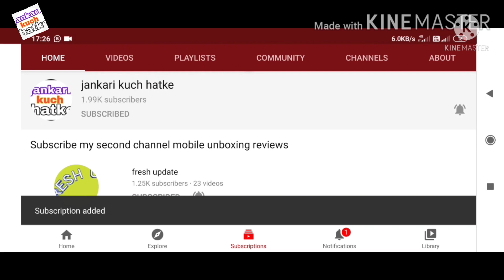52 new slots add DD free dish now 😄👍 | DD free dish new update today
52 new slots add DD free dish now 😄👍 | DD free dish new slots add | DD free dish new update today

6_DD free dish frequency kese set kare
7_DD free dish kese set kare
8_DD free dish ki setting
9_DD free dish LNB seting
10_DD free dish new channel list
11_DD free dish new channel list 2020
12_DD free dish tv seting
13_DD free dish 2021
  14_डीडी फ्री डिश
15_ डीडी फ्री डिश फ्रीक्वेंसी
16_डीडी फ्री डिश फ्रिकवेंसी सेटिंग 2021
17_डीडी फ्री डिश पर नए चैनल कैसे लाएं
18_  DD free Dish signal setting
19_डीडी फ्री डिश का सिग्नल कैसे सेट करें
20_MPEG 2 free dish
21_MPEG 2 new channel
22_MPEG 2 new frequency
23_MPEG 2 set top box free dish frequency
24_DD free dish MPEG 2 frequency setings
25_DD free dish MPEG 2 new channel
26_DD free dish MPEG 2
27_DD free dish MPEG 2 new channel 2020
28_DD free dish MPEG 2 update
29_DD free dish MPEG 2 seting
30_DD free dish MPEG 2 setlite seting